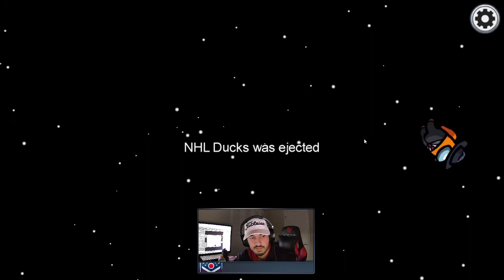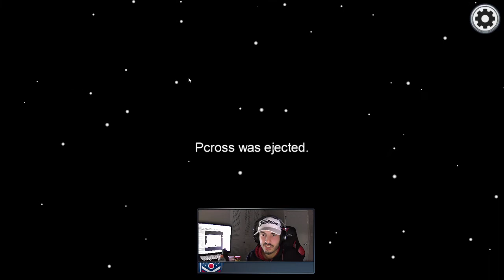300 IQ AMONG US GAME FARMING NHL TEAMS WITH JPW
CBJ Gaming and JPW go on an EPIC Among Us run to take out the NHL Gaming clubs. With Stinger not in the lobby, CBJ Gaming took over the role of the league's top imposter!